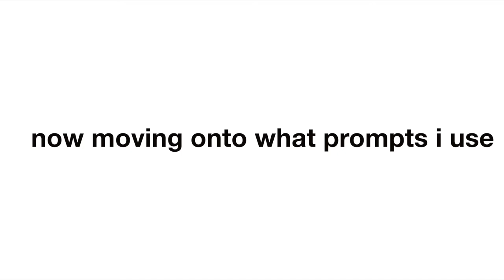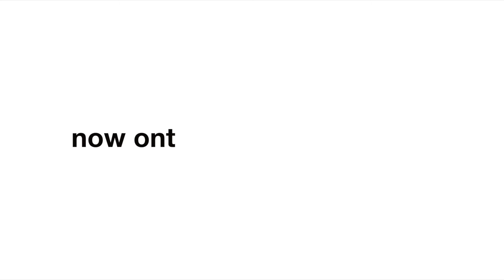how to start journaling for beginners/ tips and prompt ideas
In this video, I show you guys how I began journaling, give prompt ideas, and finally how you can fit a daily journaling practice into your busy routine in order to become more self-aware and become your best self!

lmk any video suggestions below!

✨ - comment this emoji if u see this!!